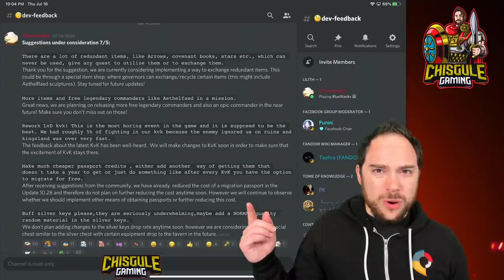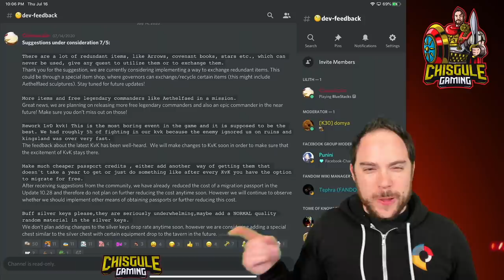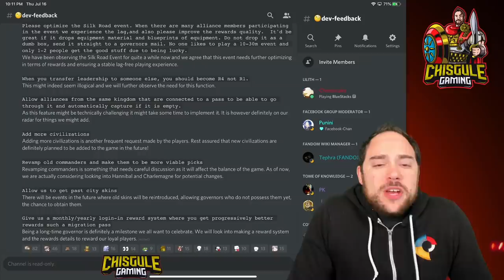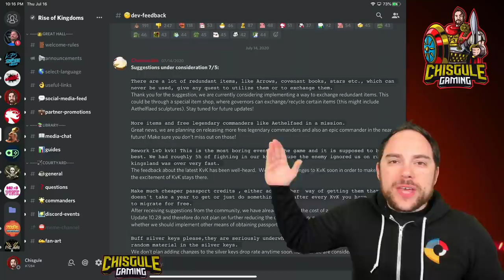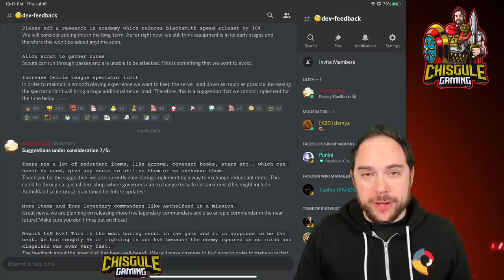New F2P Legendary Planned for Rise of Kingdoms [I can't believe I didn't see these dev notes sooner]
We review the future of Rise of Kingdoms, which Lilith themselves have shared in their official discord server!  This includes MORE epic and Legendary commanders for free to play (F2P)!

— Chapters —
0:00 Upcoming changes to Rise of Kingdoms (rok)
1:16 Will we get a use for extra items?
2:16 Will we get more F2P Commanders
2:47 Rework LvD KvK
4:02 Passport Cost
5:33 Buff Silver Keys
6:50 Silk Road Optimizations
9:01 Leadership Transfer in Alliances
9:19 Pass Sharing
10:18 Adding more civilizations
10:36 Revamp old commanders to be more viable
11:49 Can you get past city skins
12:22 Long-time rewards system
15:07 Wrap-Up

► My NEW FAVORITE tea brand (seriously next-level)

Cheers,
-Chisgule